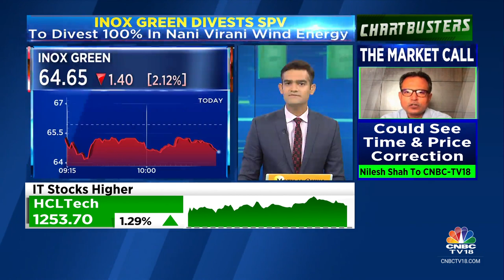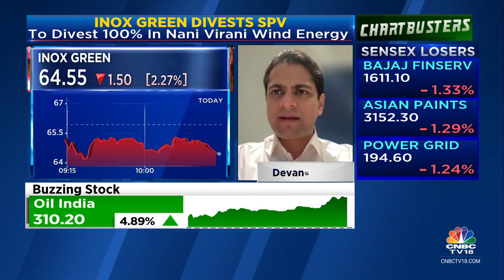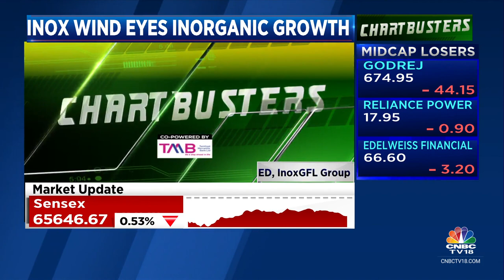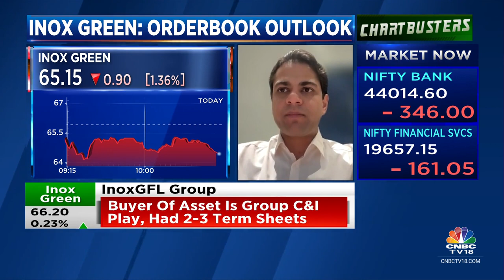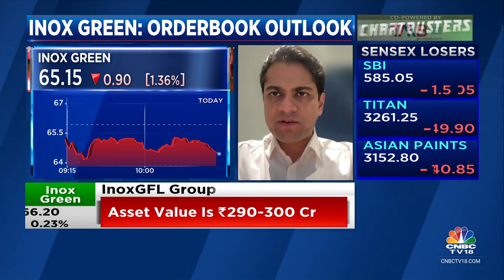Signed Enabling Term Sheet To Divest 100% Stake In Nani Virani: Inox GFL Group | CNBC TV18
OnCNBCTV18 | Signed enabling term sheet to divest 100% stake in Nani Virani says Devansh Jain, Executive Director of Inox GFL Group . He tells Mangalam Maloo and Nigel D'Souza that they expect the deal consummation to take 2-3 months.

n18oc_business